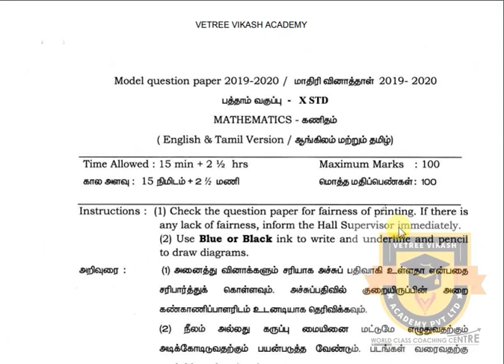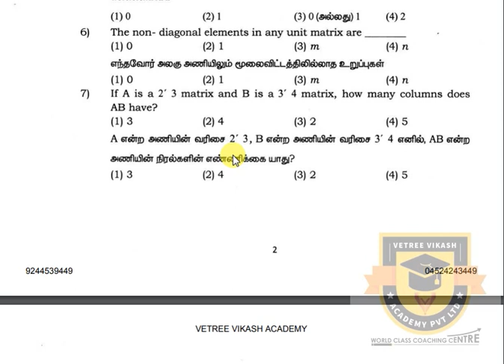PUBLIC EXAM HALF YEARLY 2020 | 10TH MATHS MODEL QUESTION | IMPORTANT QUESTIONS TAMIL NEW SYLLABUS